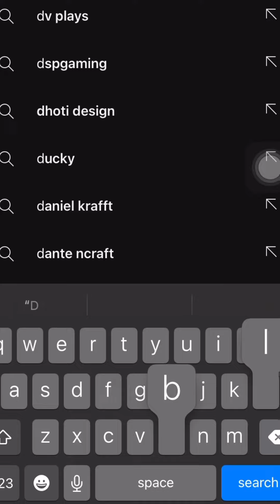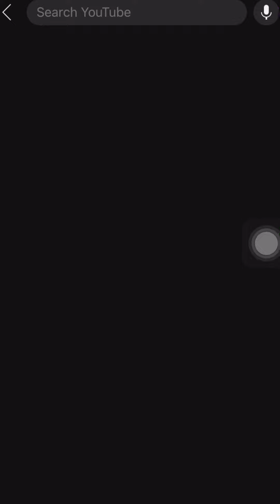There’s Too Many YouTubers With A Mask,Hood And Cape